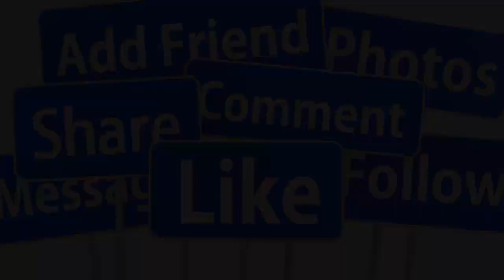🙏🙏TIN BUỒN : NS Minh Vương Q.UA Đ.ỜI SAU CHỐNG CHÕI CĂN BỆNH SUY THẬN HƯỚNG THỌ 72 TUỔI